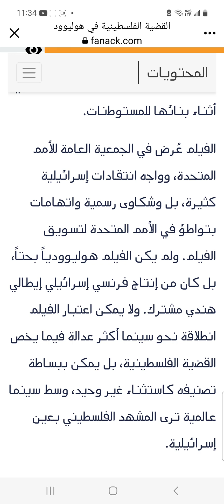القضيه الفلسطينيه في افلام هوليوود و المخرج سبيلبرج